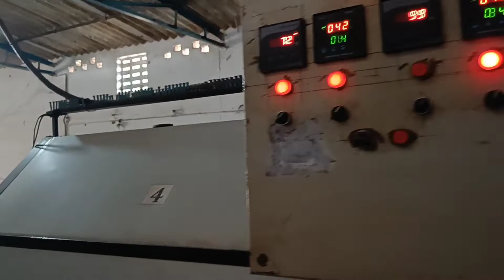METALLIC LEATHER COLOURING PROCESS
saadharis 🤘
any work for me
iam youtuber